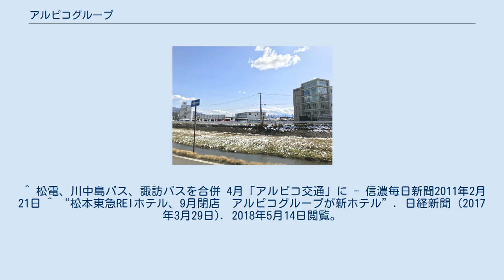アルピコグループ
松本電気鉄道（アルピコ交通）の高速バス 諏訪バス（アルピコ交通）の高速バス 川中島バス（アルピコ交通）の高速バス アルピコグループは、アルピコホールディングス株式会社を持株会社とし、傘下のアルピコ交通（旧称：松本電気鉄道）を中核企業として、長野県を中心に事業展開を行う企業グループである。
 交通、ホテル、レジャー、流通・エージェント、自動車サービスの5業種が事業の柱。
グループスローガンは『「ありがとう」を広げます アルピコグループ』。
同グループが事業展開する北アルプス連峰にちなみ、ALPIne COrporationの頭文字を取って命名された。
 交通分野にとどまらない総合生活関連企業グループへの飛躍を求めて、1990年にGI（グループアイデンティティ）を導入。
同グループ各社の高速バスなどにデザインされた"Highland Express"のボディデザインをはじめとしたこのGIデザインは米国ランドーアソシエイツ社が手がけた。
 ALPICO、アルピコの名称及び5色のストライプロゴなどは登録商標である。
 同グループは2007年12月25日に、メインバンクである八十二銀行に対し「私的整理に関するガイドライン」に基づく再生支援要請を行った。
再生計画は以下の通り。
 2008年3月28日に、グループの事業再構築計画が産業活力再生特別措置法2条2項の認可を受け、これにより登録免許税の軽減、資産評価損の損金算入の支援措置を受け、2011年3月までの期限で再建を図ることになった。
 2008年5月1日に、松本電気鉄道株式会社が株式移転を行い、持株会社のアルピコホールディングス株式会社を設立。
グループ会社各社についても、2008年7月1日に、株式交換ないし株式譲渡により、持株会社の完全子会社となった。
 2008年8月25日には、グループ子会社の統合・再編を発表。
2008年10月1日に、諏訪バス株式会社、川中島バス株式会社、アルピコハイランドバス株式会社のバス事業3社を、持株会社の子会社から松本電気鉄道株式会社の子会社とした。
さらにアルピコハイランドバスついては、2009年1月に松本電鉄への吸収合併が行われた。
バス事業を松本電鉄傘下に統合して、一体的運営でコストを削減を図る。
またホテル事業は、東洋観光事業株式会社が、株式会社諏訪湖ロイヤルホテルと株式会社ホテル翔峰を吸収合併し、システム関連事業2社合併させ株式会社アマックに集約した。
流通事業では、2009年1月に株式会社アップルランドが広丘ショッピングタウン株式会社を吸収合併した。
 このような官民からの支援に基づく負債圧縮やグループ企業の再編・整理を進めた結果、当初の計画通り2011年3月末（3月31日付）をもって事業再生計画は完了・終結した。
前述の金融支援に加え、3年間で合計118億円の借入金返済を行ったことで、グループの負債総額は再生計画開始当初の604億円から約313億円まで圧縮された。
なお、再生計画の最終段階として、八十二銀行を主幹事行（アレンジャー）とする協調融資（シンジケート・ローン）により、残る借入金のうち309億円の借り換え（リファイナンス）を行っている。
 再生計画終結後もグループ再編は引き続き進められており、2011年4月1日には、鉄道・バス事業について、松本電鉄が川中島バス、諏訪バスの2社を吸収合併し、社名を「アルピコ交通株式会社」に変更した。
同時にタクシー事業について、アルピコタクシー中央が、岡谷、茅野、長野、諏訪の4社を吸収合併し、社名を「アルピコタクシー株式会社」に変更した。
 ※印は、2007年12月25日に再生支援要請を行った企業19社。
◎印は、2008年3月28日に認可された事業再構築計画の対象7社。
 観光 不動産開発 流通 システム事業 その他 ^ 『川中島バス80年史 -善光寺平を駆けぬけて-』p33 ^  ^ アルピコ債務超過：債権者会議 11行が173億円支援 /長野（毎日新聞） ^ 8金融機関、金融支援を了承（読売新聞） ^ 松本電気鉄道株式会社及びグループ会社6社の産業活力再生特別措置法に基づく事業再構築計画の認定について 経済産業省・平成20年3月28日 ^ a b c 「アルピコグループ事業再生計画終了について」 {{{1}}} (PDF) 2011年3月31日発表。
 ^ 松電、川中島バス、諏訪バスを合併 4月「アルピコ交通」に - 信濃毎日新聞2011年2月21日 ^ ...